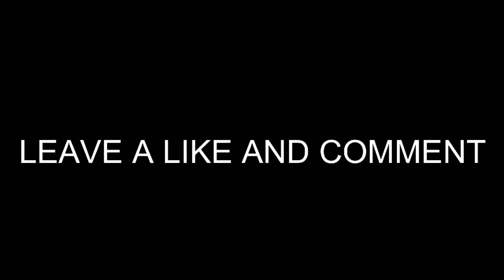Another Day Another Ninja Montage For The OG